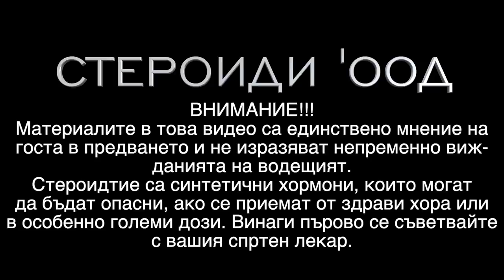Проект "Стероиди ООД" - еп.1 Митко Димитров ( Скъсяват ли живота Анаболните субстанции?)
Други програми:

Методът на 50 повторения: Стимулирай нов рстеж с тази 4 седмична програма

"Обратно в Играта" - Тренировка за тези които са тренирали преди и се връщат след дълго прекъсване. 60 дневна периодизирана програма, която ще ти помогне да се завърнеш оптимално към тренировките в залата и да излеш по обен и чист за следваюата фаза:

Искаш сам да започнеш от АБВ..?

Книгата ми " Всичко Има Значение" - практическо ръководство за натурален културизъм - можеш да свалиш тук

Искаш да развиеш напълно атлетическия си потенциал, но нямаш нужните познания или имаш нужда от план?

Това е началото на една поредица от интервюта, която много бих искал да съществува пред 20 години, но такава нямаше. Поне не на роден език.  Затова направихме нова, на роден език, наша си. Такава за която ще се говори дълго и отзвука и ще може да се проумее само когато гледаме в ретроспекция.

В това видео ще видите и чуета една от легендите на Българския културизъм, Димитър Димитров.

Огромни  благодарности на Младен Николов за заснемането на видеото и целия проект. Също на Йоко Паспаланова, която помогна на проекта с аудио качеството на самото интервю. Без вас нямаше да усея да направя този материал.